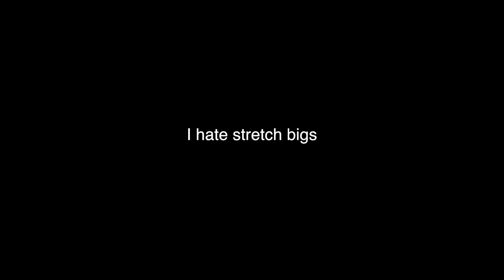i played against a fake steezo & this happened..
PSN: COLETHEMAN_TW
XBOX: Cole TW